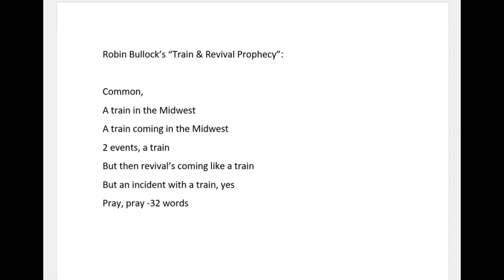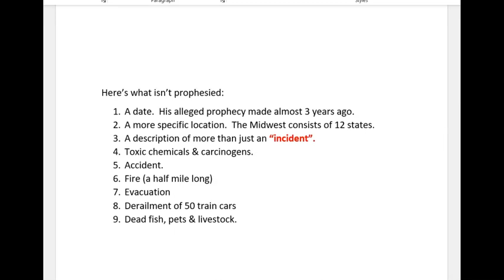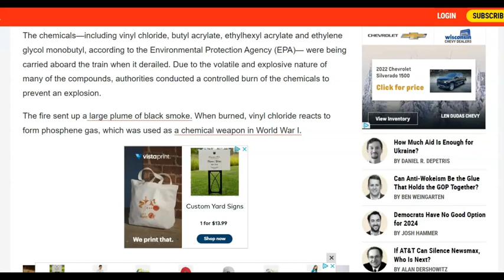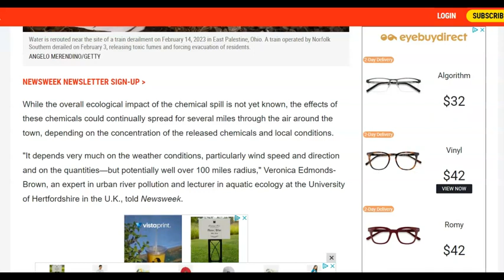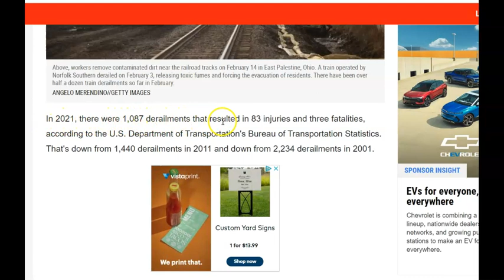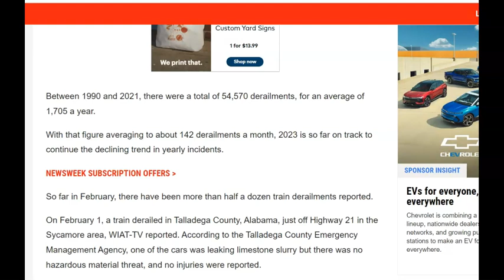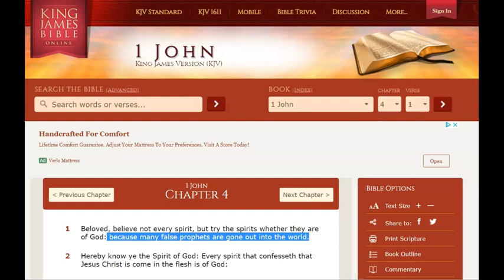Robin Bullock Is a Shameless Opportunist.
While people suffer in Ohio, Robin hurries to post his "prophecy fulfilled" video with a vague blurb of deceit.